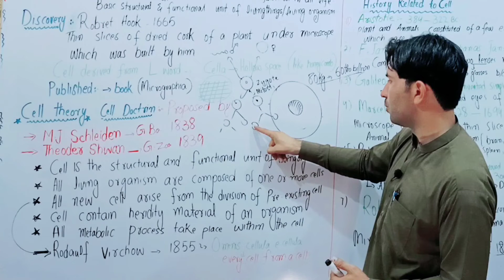Some click from cellbiology.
cellbiology I have uploaded full lectures visit that and watch the lecture of cell.